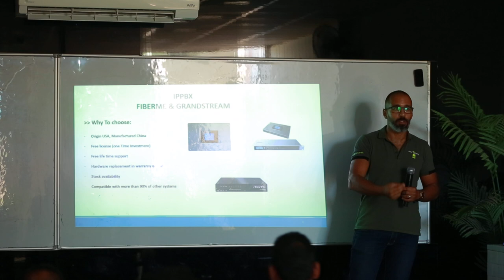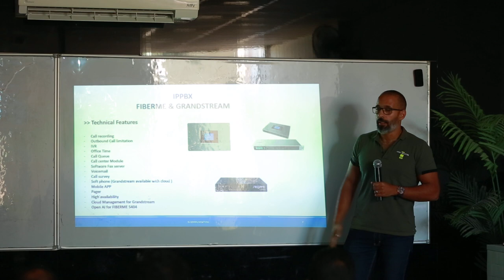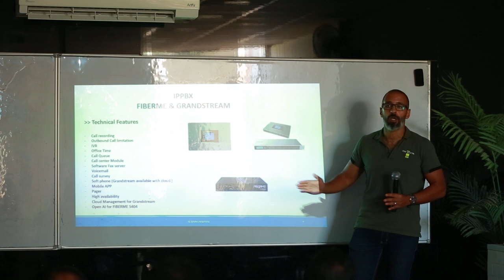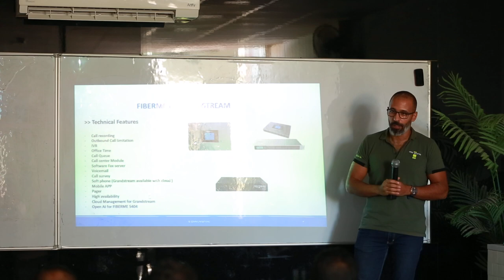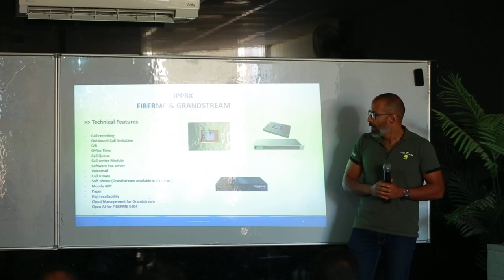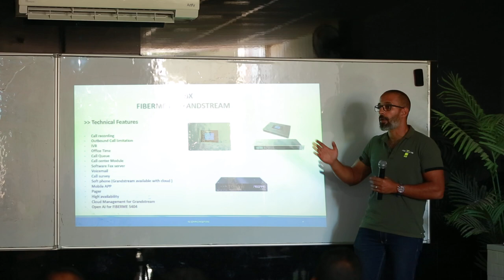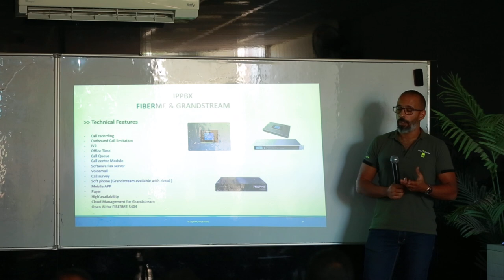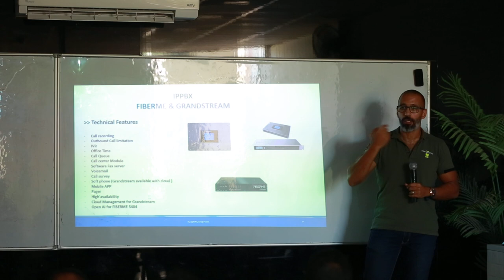Grandstream/ Fiberme/ServeNet Workshop2023.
ServeNet Workshop2023
PART2/BY Mohamed Bedawy.